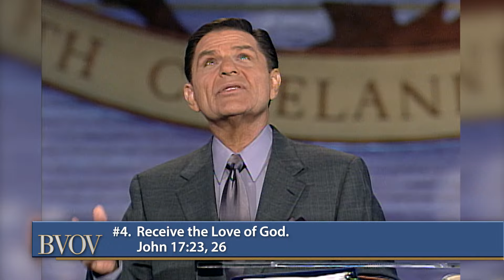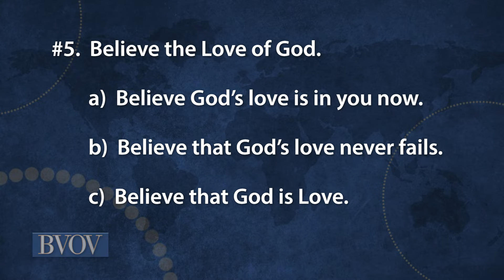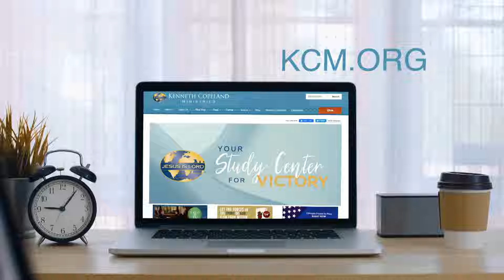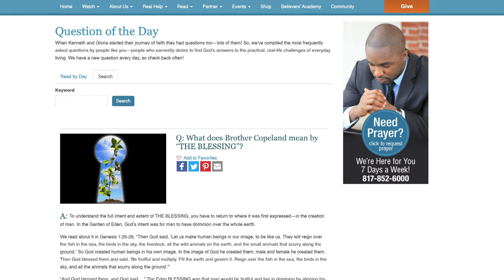A Fearless Lifestyle Shows God’s Love to Others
It’s time to step it up! Watch /Believer’s Voice of Victory/ as Kenneth
Copeland shares with you biblical steps for living a life free from fear.
Learn that responding to others with God’s Love is key to living the
fearless life Jesus made possible for you.